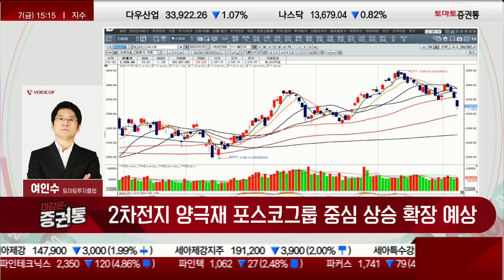삼성전자 실적 가이던스 발표 후 조정...지수 하단 테스트의 끝은? [여인수의 선택과 집중]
삼성전자 실적가이던스 발표 후 약세조정...지수 하단 테스트
- 삼성전자, 7만원에서 6.9만원 위협하는 자리는 위기가 아님
- 코스피, 삼성전자와 경기주로 인해서 60일선이 깨고 나려오니까 손절매 나오고 있는데 업종은 다 실적/모멘텀이 있어야 상승하는 것
- SK하이닉스, 약세는 보이지만 나빠 보이지 않음, 7월 중 찬스 있을 것
- 60일 깨고 내려오는 외마디 치고 V자로 가지 않음, 저점 확인 후 반등 나올 것이지만 시간이 필요한 것 뿐, 7월 중순 이후 지수 화려함 예상

IT, 반도체, 경기주 동반 약세...실적기반 대체재 오후장 상승 작동
- 이번은 IT/반도체 싸게 살 수 있는 기회가 될 것
- HBM 관련주들은 기댓값들이 남아있음, 하반기 축, 가격 메리트가 발생되면 거래하되 지금은 애매한 자리
- 7월 초순 조정은 두려워하지말고 지수축은 지수가 안정감을 찾을때 상승할 것

2차전지 양극재 상승기조...저평가 포스코퓨처엠 상승 주도권 이동
- 2차전지 양극재는 양극재 펀드로 힘이 남아있음,
- 에코프로, 금일 97만원 신고가 갱신
- 포스코퓨처엠, 금일 7%대 급등...40만원 돌파
- 미국 전기차 상반기 판매량 전년 대비 50%이상 증가
- POSCO홀딩스, 금일 40만원 돌파...포스코 그룹주의 강세가 오늘 약세장의 대체재로 작용

건설기계, 단기 조정 후 상승전환...다음주 대통령 폴란드 방문 이슈
- HD현대건설기계, 금일 8.5만원 돌파

엔터주 하이브 주력 아티스트 신곡발매 기대값...상승 주도
- 엔터, 보유와 저점 매수 유지
- 하이브, 30만원 재도전 마디, 뉴진스 신곡 앨범/정국 솔로 앨범 발매 모멘텀 대기
- 한화오션, 금일 6%대 강세
- 나머지 조선주들은 미세 조정...약한 쪽은 빠지지만 실적 기반이 되는 종목들은 버티는 모습

· 7월 중순 지수 저점 확인 구간…지수 리듬 경기주섹터 동반연동
- 조정의 축은 핸디캡 있는 축, 기대값으로 올라가는 것은 여지없이 빠지는 모습
- 테스, 금일 7%대 급락
- 대체재들이 주말 주초에 더 올라갈 것
- 삼성전자, 6.9만원 위협한다면 두려워하지말고 매수
- SK하이닉스, 11만원 위협한다면 두려워하지말자
- NAVER/셀트리온 등 2차전지 새로운 대체재가 나왔기에 한방에 가지 못함, 저들이 힘을 잃었을때 힘이 생길 것

· 2차전지 양극재 포스코그룹 중심 상승 확장 예상
· 호실적 가치 반영 건설기계, 엔터주 강세 확장 구간…대응 유효